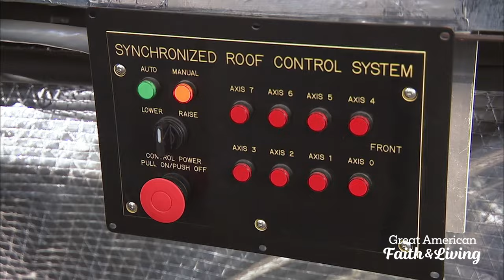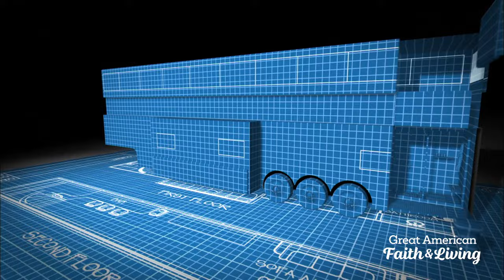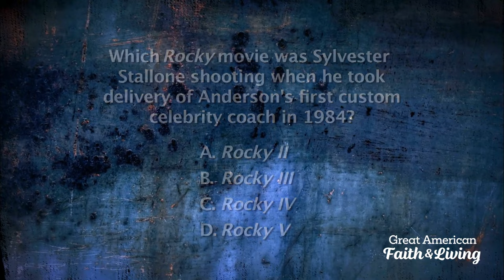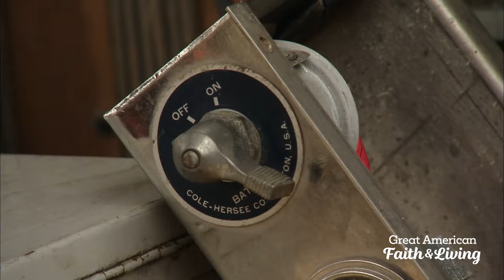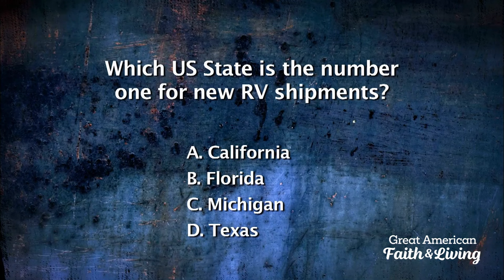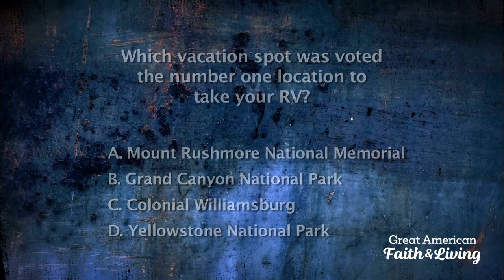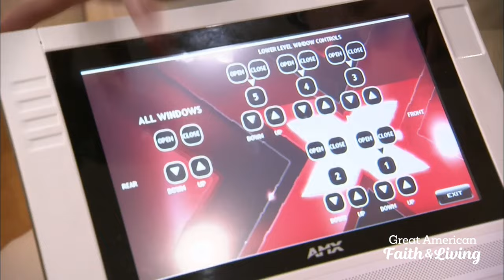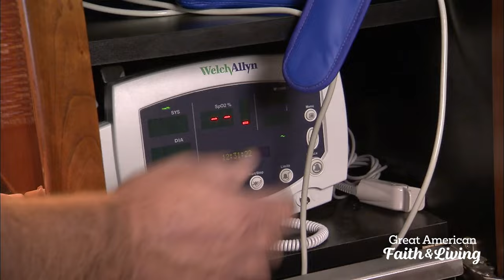RV Nation | Season 1 | Episode 1 | Idol RV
RV Nation follows along as a one of a kind, two story RV is built for TV and Music producer, Simon Cowell. We also see how some other celebrities choose to spend their time while on set.